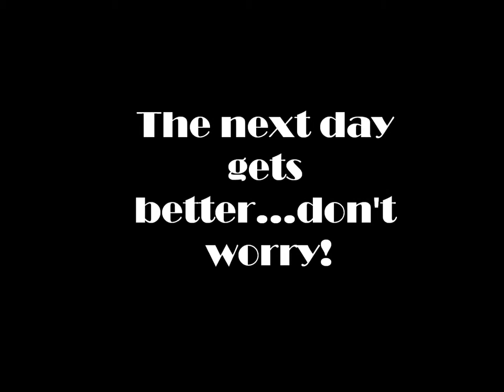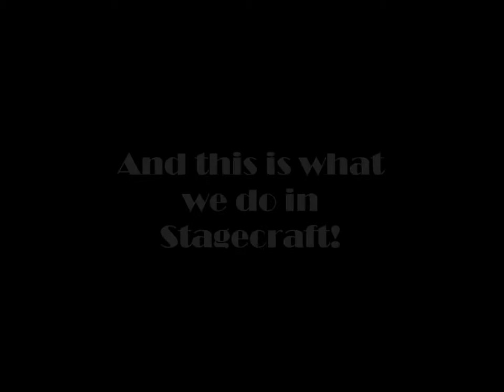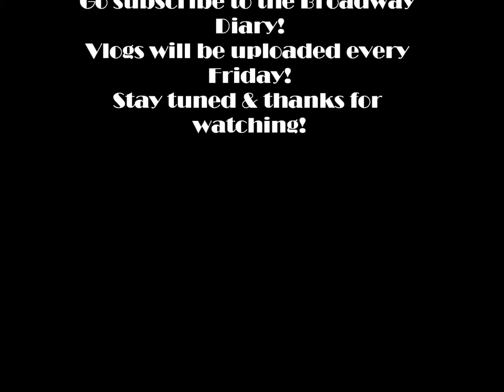Curtain Call: the Vlog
So this week wasn't a crazy interesting week. Basically, I just gave you a glimpse of what I'll be doing this fall semester. Each week will give you more insight on what a theatre major does! My college only has a BA for theatre so not only will I be singing, acting, and dancing, but I will be learning and creating set designs, lighting designs, costume designs, and the rest of the technical side of theatre which is super cool! Please, don't be shy! Leave comments, I would love to know what you guys think and ALSO, tell me what you would like to see in my upcoming vlogs, whether it's a tour of the theatre or a separate segment on audition tips. You name it and I will more than happily do it! Being released every Friday!